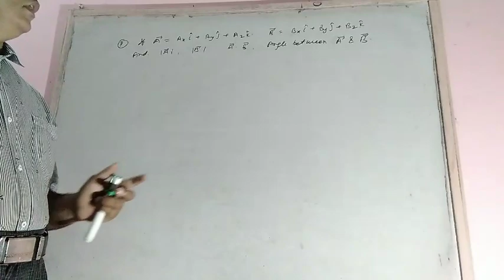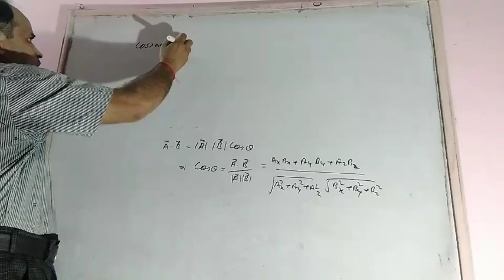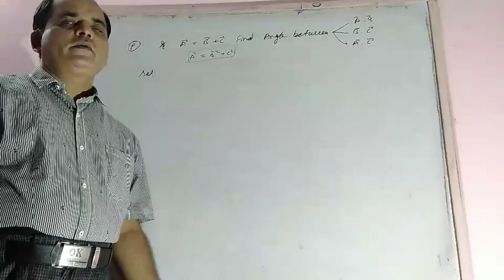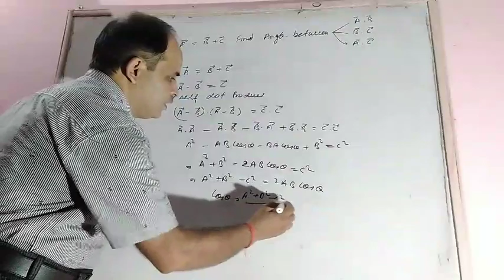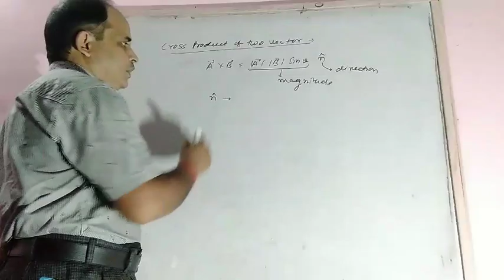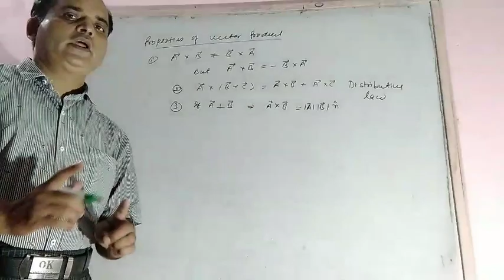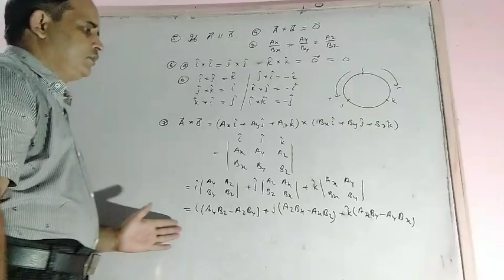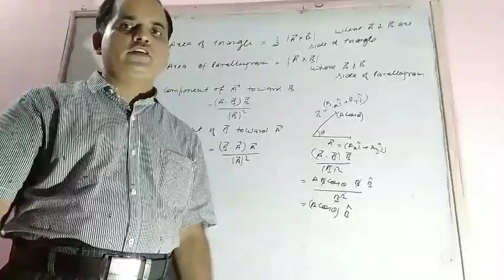NEET/JEE(MAINS)(UNIT-01-20)(EXPLANATION OF VECTOR OR CROSS PRODUCT OF VECTORS)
NEET/JEE(MAINS)(UNIT-01-20)(EXPLANATION OF VECTOR  PRODUCT OF VECTORS)